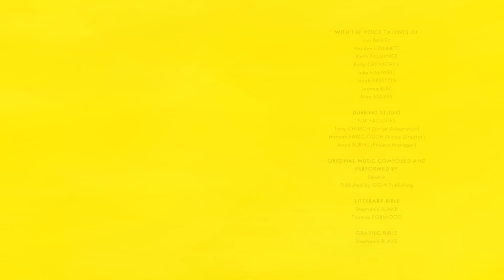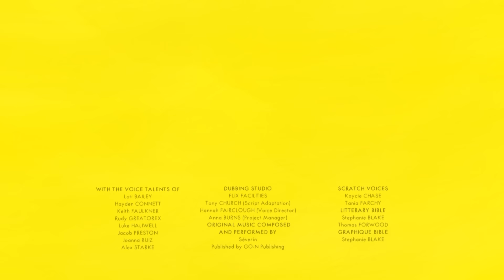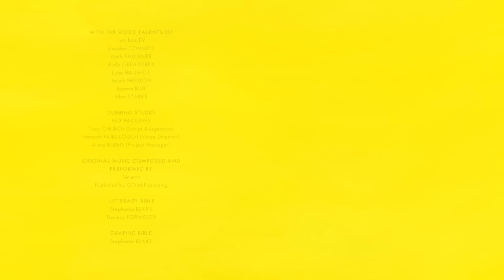Gaspard zijn super broer 🔗🥰 | Vlaamse Simon | Volledige afleveringen | 1 uur | S1 | Voor kinderen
❤️ Welkom in de vrolijke en liefdevolle wereld van Simon, zijn ouders, zijn schattige kleine broertje Gaspard, zijn grootouders en zijn beste vrienden Lou en Ferdinand.

Ontdek het officiële YouTube-kanaal van Simon Superkonijn, het onweerstaanbare kleine konijn gecreëerd door Stéphanie Blake in haar iconische boeken gepubliceerd bij École des Loisirs.

🌏 Simon over de hele wereld:
Simon Engels: @simonsuperrabbit
Simón Spaans Latijns: @simonsuperconejo
Simon Portugees Braziliaans: @simonsupercoelho
Simon Duits: @simonsuperhase
Simón Spaans Castiliaans: @simonsuperconejoes
Simone Italiaans: @simonesuperconiglio
Simon Vlaams: @simonsuperkonijn
Simão Portugees: @simaosupercoelho
Simon Hindi: @simonhindi

©GO-N Productions